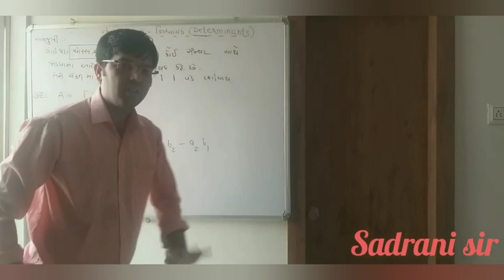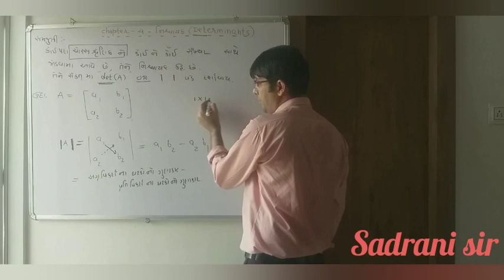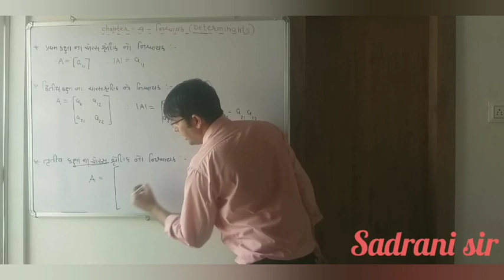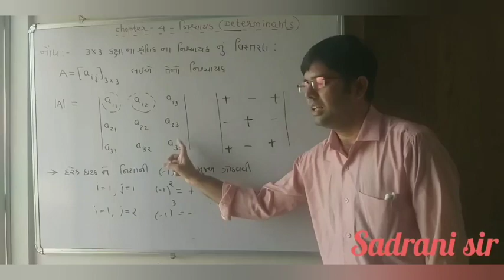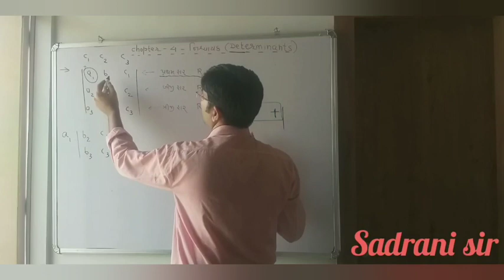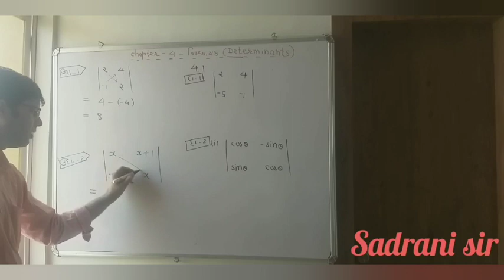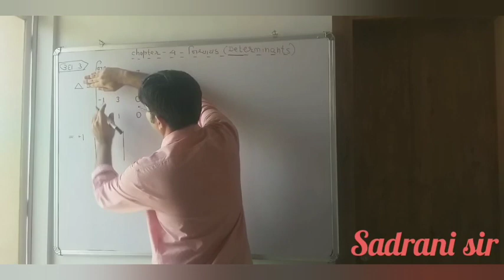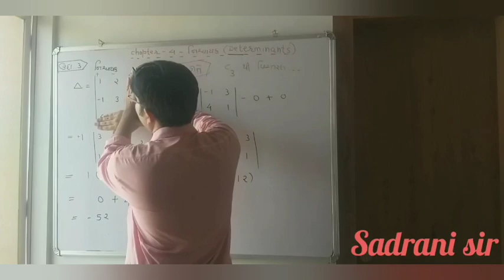NCERT-12 maths chapter -determinants# lecture 1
Basic concept  of determinants
For board exam ,jee exam ,other competitive  exam